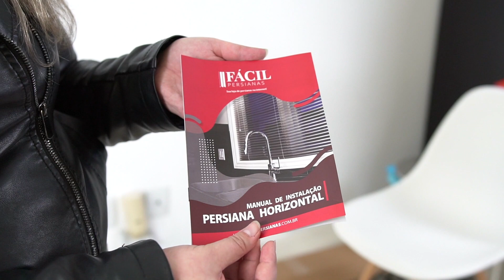Conheça a Persiana Horizontal de Alumínio nos detalhes | Fácil Persianas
Venha conhecer mais de perto a persiana horizontal de alumínio da Fácil Persianas.

00:00 - Nesse vídeo vamos te apresentar todos os detalhes da persiana horizontal de alumínio.

00:13 - Dois modelos da persiana horizontal de alumínio
Aqui na Fácil Persianas trabalhamos com dois tipos de lâmina de alumínio que são as de 25mm e as de 50mm.

00:42 - Como fazer a limpeza da sua persiana
Para limpar a sua persiana você pode utilizar um pano úmido ou até mesmo um aspirador. Mas cuide para não amassar as lâminas.

01:00 - Tamanho dos comandos
Na Persiana de 25mm a cordinha sempre vem do tamanho da persiana. Já a haste vem com aproximadamente 70% do tamanho da persiana.

O sistema de regulagem da persiana de 50mm é diferente. As cordinha de regulagem vem com vai com 50% a 75% do tamanho da persiana.

01:19 - Como abrir e fechar a sua persiana horizontal?
Para abrir e fechar a sua persiana você precisa puxar a sua persiana para dentro e caso você queira deixar a sua persiana travada você deve alinhar as cordinhas.

01:24 - Estimativa de entrega
Gostamos de pontuar que a persiana horizontal é feita manualmente. Cada lâmina é cortada separadamente de forma personalizada.

01:38 - Suportes
As nossas persianas chegam para você com todos os suportes completos. Buchas, parafusos e suportes.

01:54 - Medidas da persiana
Entenda como tirar as medidas da sua persiana (tanto na parede, no teto  e no vão da sua janela) para você pedir no nosso site.

02:44 - Instalação
Com a sua persiana você receberá um manual de instalação. Além disso, você pode consultar o nosso vídeo com o passo a passo da instalação.

Ficou com alguma dúvida? Deixa aqui nos comentários que a nossa equipe responderá para você.
🚀 SOBRE O CANAL DA FÁCIL PERSIANAS

Nosso objetivo é te ajudar a escolher o modelo de Persiana ideal para a sua casa. Com dicas técnicas e de ideias de decoração nós utilizamos os nossos produtos para tirar todas as suas dúvidas e te mostras as variedade de persianas para deixar a sua casa mais confortável e sofisticada. Toda semana trazemos um conteúdo novo, para que você garanta ambientes ainda mais bonitos e modernos.